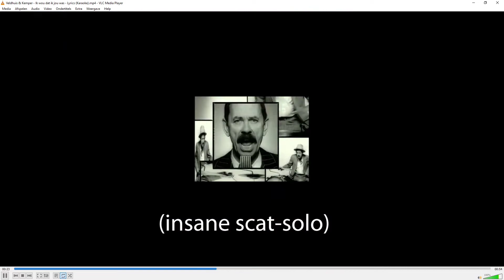PETER IS BACK BABYYYY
Peter van LekkerSpelen is terug!
Het is die recordhouder van die donkey kong.
Eindelijk, na maanden in onzekerheid. Daar is ie weer!!! Welkom terug peter